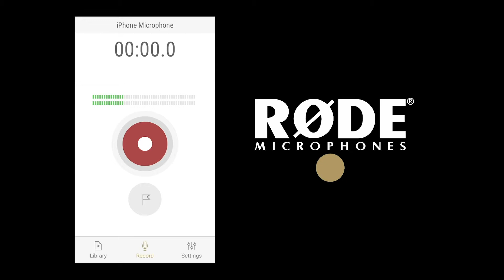RODE REEL DAY WITH DAISY BTS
Daisy, a 7-month old Great Dane, has an adventure at the local dog park.